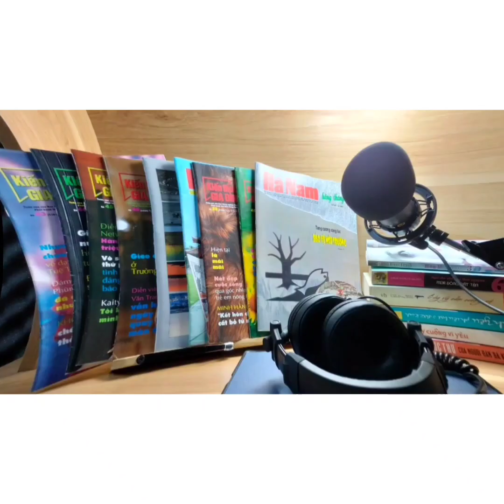[ L&H - TÔI ĐỌC BẠN NGHE ] Tập truyện ngắn của nhà văn NAM CAO/ PHẦN 2 ( Lang giận / Dì Hảo)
DANH TÁC VĂN HỌC VIỆT NAM - TẬP TRUYỆN NGẮN